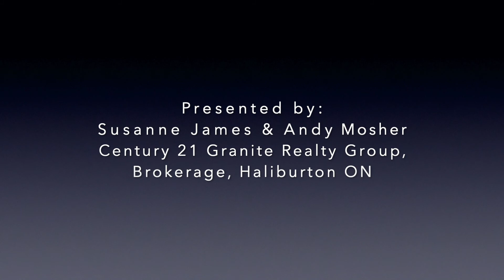Traditional 3-Season Cottage on 2-Lake Chain, Haliburton Ontario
Traditional 3-season cottage on one of Haliburton’s best 2-lake chains!  Spotless and tidy cottage with 3 bedrooms, 4-piece bath and open-concept living/dining/kitchen areas.  Newer (2015) septic is sized for 4 bedrooms, so there is room for expansion.  Western exposure for afternoon sun and sunsets.  Nice big deck overlooking the lake.  Cottage comes turn-key, fully-equipped to enjoy cottage life — includes canoe, paddleboat and kayak.  Located in a protected bay, with approx. 7 kilometres of boating on 2 lakes.  Shallow-entry shoreline with deeper water off dock in early summer.  Easy access by year-round private road, approximately 20 minutes to Haliburton village for shopping and services.  Long & Miskwabi are a 2-lake headwater chain renowned for clear water, miles of boating & trout fishing.